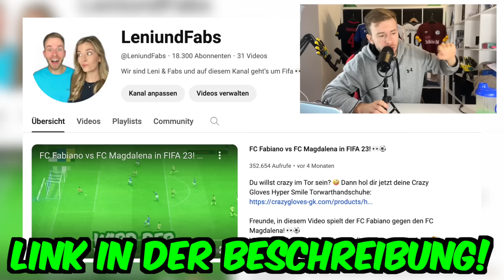MARBLE RACE sagt die BUNDESLIGA 2023/24 voraus! 👀🏆 (*FINALE*)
Hol dir jetzt FIFA 23
Bundesliga Match Attax
PSN Karte

Mein Equipment:
2. Mikrofon

Tags kannste ignorieren:
Fußball, Fußball reagieren, Reaction, Reaktion, Gamerbrother reagiert, Wakez reagiert, Proownez reagiert, Bundesliga, Marble Race, Marble, Murmel, Murmelrennen, BVB, FC Bayern München